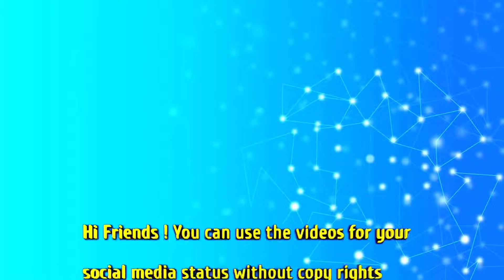Good Morning Wishes with Rose Flower for Whatsapp | Beautiful Rose Flower with Good Morning Status